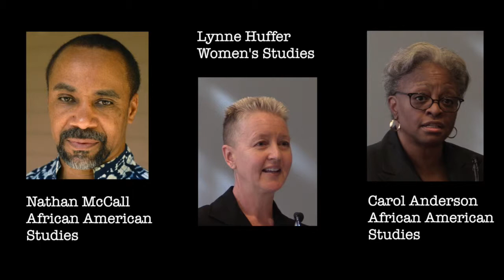Writing and Placing Op-Eds: Nathan McCall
A discussion of the nuts and bolts of writing and placing op-eds.

This is the YouTube channel of the Emory University Center for Faculty Development and Excellence, which is supported by the Office of the Provost.

Please visit us on the web at cfde.emory.edu.